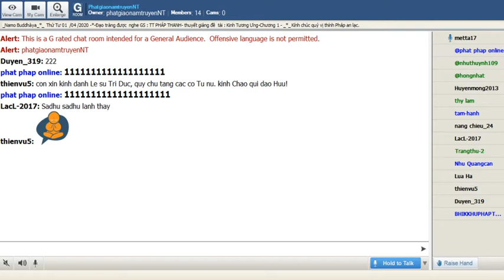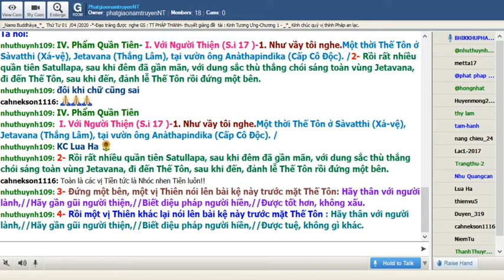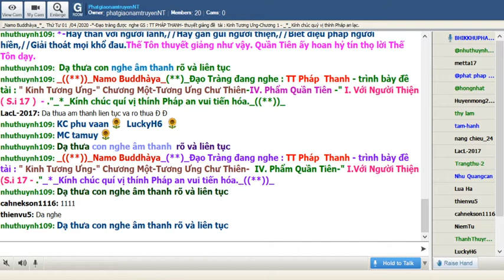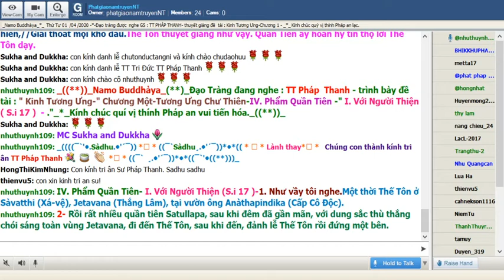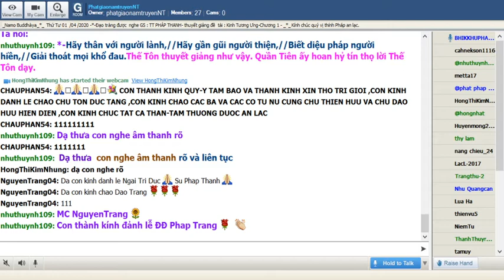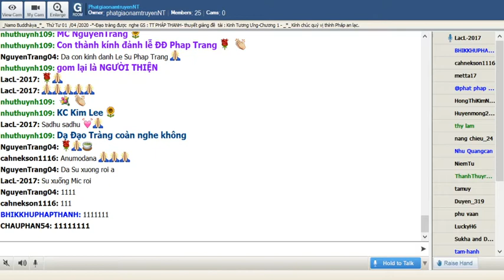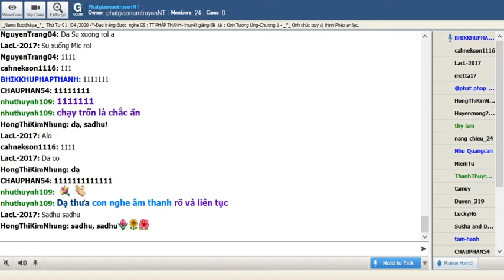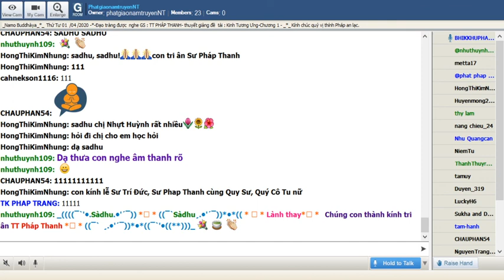31-03-2020_Room PhatgiaonamtruyenNT - TT Pháp Thanh giảng Kinh Tương Ưng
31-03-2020_Room PhatgiaonamtruyenNT - TT Pháp Thanh  giảng Kinh Tương Ưng